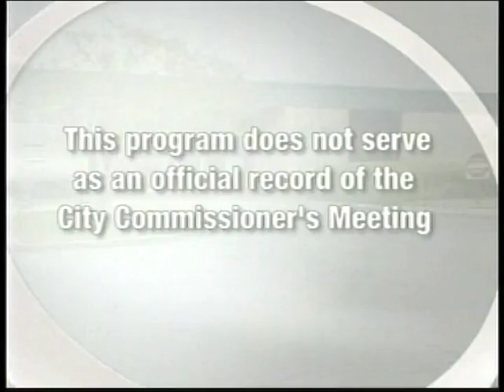City of Douglas GA Commission Meeting 05-23-16 Part 1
Commission Meetings for the City of Douglas are regularly held on the 2nd and 4th Mondays each month at City Hall, 224 E. Bryan Street, Douglas, GA.